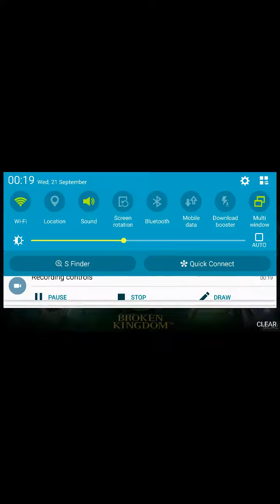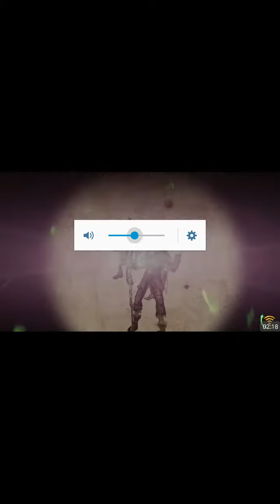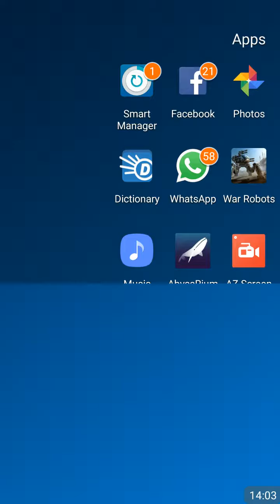THE LEGENDS!!!!/kindom OZ